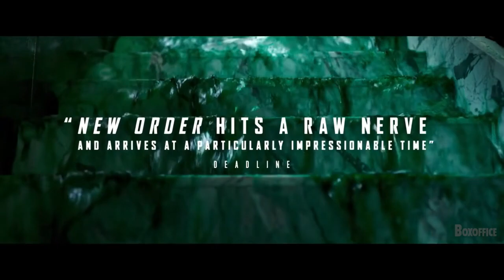In this country, the rich are enslaved by the poor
"New Order" is a dystopian thriller that takes place in Mexico City, where social unrest and political tension are running high.
The story follows a wealthy family and their servants, whose lives are upended when a violent uprising breaks out in the streets.

The film opens with a lavish wedding ceremony for Marianne (played by Naian Gonzalez Norvind), the daughter of a wealthy businessman, and Alan (played by Dario Yazbek Bernal), a young man from a lower class background. The wedding ceremony takes place against the backdrop of a large protest movement, which is calling for a more equitable distribution of resources and an end to government corruption.

As the reception gets underway, the party is suddenly interrupted by a group of armed rebels who storm the house and demand money and valuables from the guests. The rebels, who are part of the same protest movement, are seeking revenge against the wealthy elite who they believe are responsible for their poverty and suffering.

The violence quickly escalates, and the family and their servants are forced to band together to survive. However, as the chaos unfolds, the lines between the oppressors and the oppressed begin to blur, and the characters are forced to confront their own biases and prejudices.

Marianne, who initially tries to remain neutral, is eventually forced to take a side and becomes embroiled in the conflict. She witnesses firsthand the atrocities committed by both the rebels and the government forces who are sent to quell the uprising. She is also forced to reckon with the privilege and entitlement that has shielded her from the suffering of those around her.

The film builds to a tense and shocking climax, as the characters are forced to make difficult choices that will have far-reaching consequences for themselves and the future of their country.

New Order is a gripping and thought-provoking film that explores themes of power, privilege, and revolution. It is a powerful commentary on the deep-seated inequalities that exist in modern society, and the consequences of ignoring them. The film is a timely reminder of the need for social justice and the importance of standing up for what is right, even in the face of overwhelming odds.